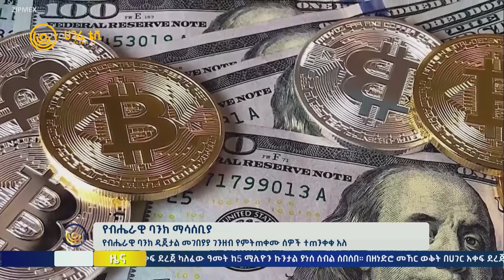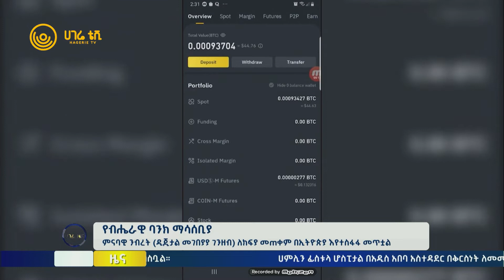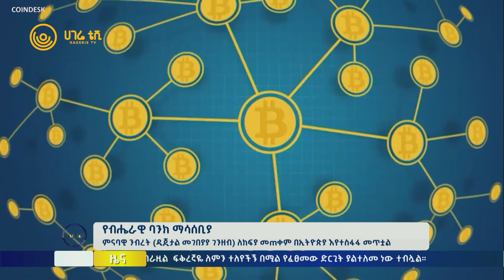የብሔራዊ ባንክ ማሳሰቢያ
የብሔራዊ ባንክ ዲጂታል መገበያያ ገንዘብ የምትጠቀሙ ሰዎች ተጠንቀቁ አለ
ምናባዊ ንብረት (ዲጂታል መገበያያ ገንዘብ) ለክፍያ መጠቀም በኢትዮጵያ እየተስፋፋ መጥቷል
ከህግ እውቅና ውጪ የክሪፕቶ ከረንሲ፣ እንደ ቢትኮይን እና የመሳሰሉት ናቸው እየተተገበሩ ያሉት